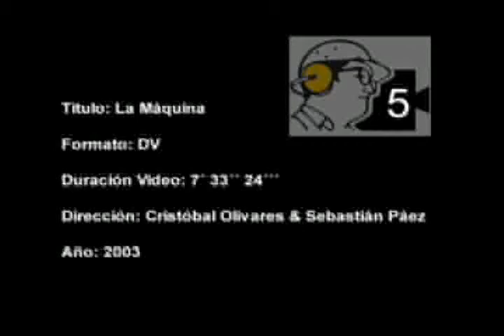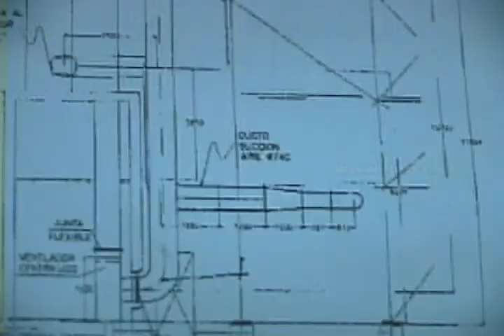La Máquina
Cortometraje

2003

Actuaciones de: Alejandro Rivas, Luis Wigdorsky, Álvaro Paltanioni, Franklin Gim, participación de Carola Urrejola.

Escrito y Dirigido por Cristóbal Olivares & Sebastián Páez